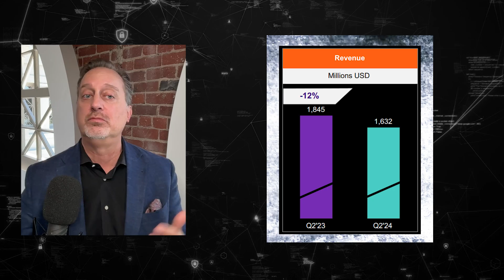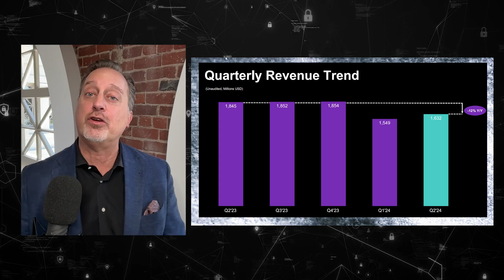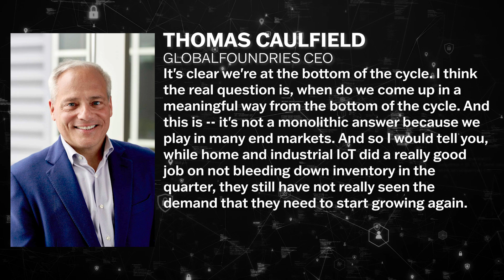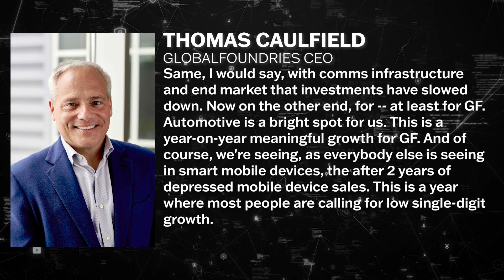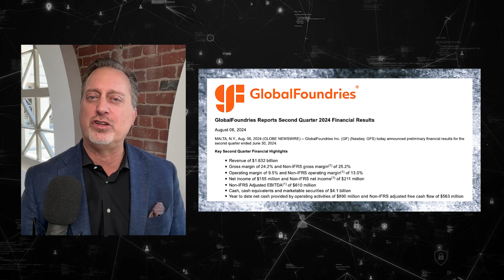Drill Down Earnings, Ep. 180: Globalfoundries Q2 earnings essentials ($GFS)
Instant analysis of Globalfoundries ($GFS) Q2 earnings, as we hear from CEO Thomas Caulfield.